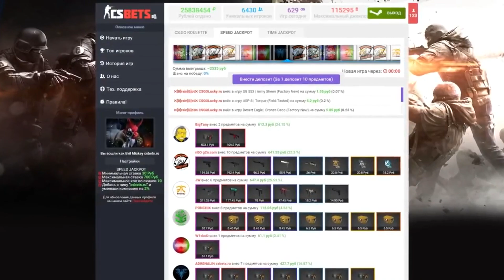GTA ONLINE - ВЕЗЕНИЕ, УРОВЕНЬ 3000 #150 (ЭПИК, УГАР)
GTA ONLINE - ВЕЗЕНИЕ, УРОВЕНЬ 3000 #150 (УГАР)

Играем в GTA 5 (GTA Online)